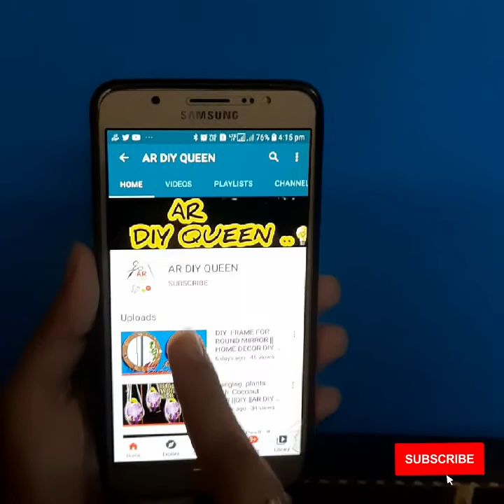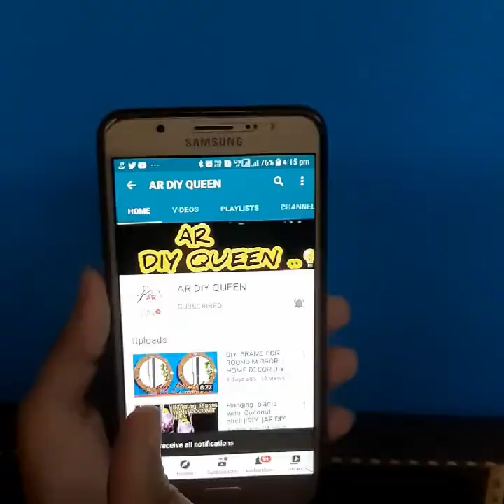HOW TO GROW THICK AND STRONG LONG HAIR || 100% RESULTS IN 2 WEEKS |Magical Hair Oil for hair fall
In this video I am Share HOW TO GROW THICK AND STRONG LONG HAIR || 100% RESULTS IN 2 WEEKS |Magical Hair Oil forhair fall

it so easy to do i hope you all enjoy it . below i Share some more interesting CREATIVE

[ ] Instagram's

thank u AR DIY QUEEN ...💡